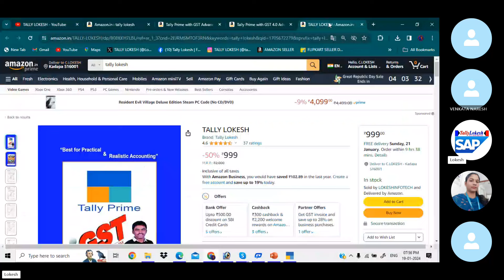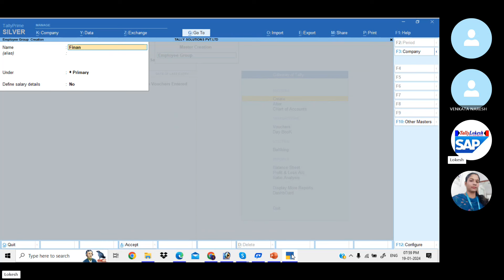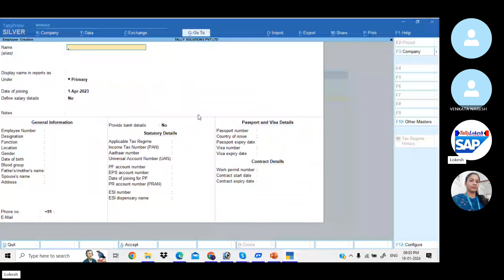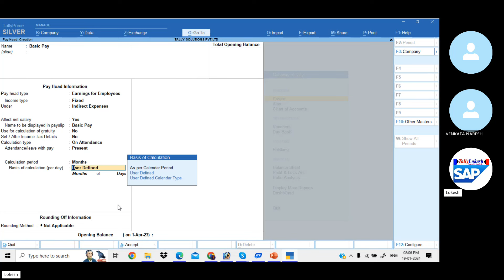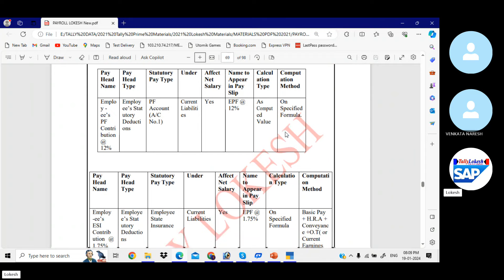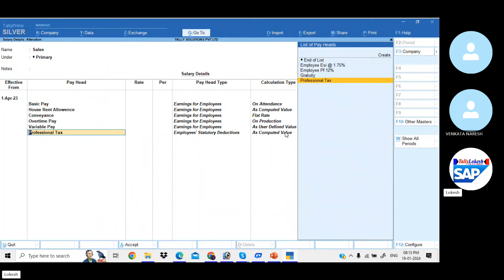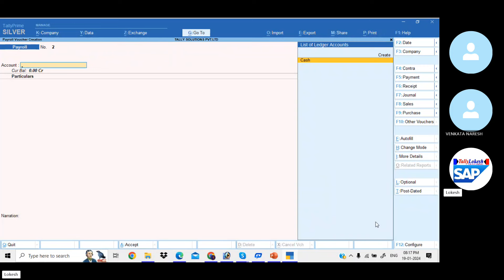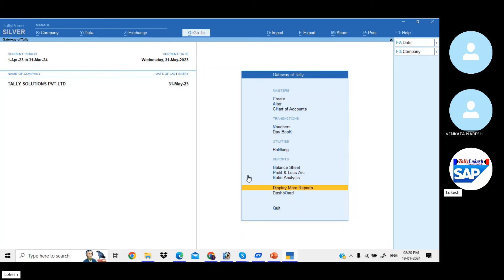Efficient Payroll Processing in Tally Prime: A User Guide for Beginners - By Lokesh